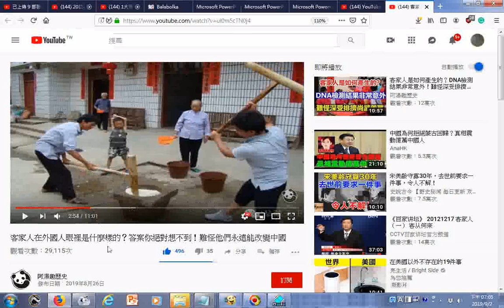瀏覽 客家人在外國人眼裡是什麼樣的？答案你絕對想不到！難怪他們永遠能改變中國02